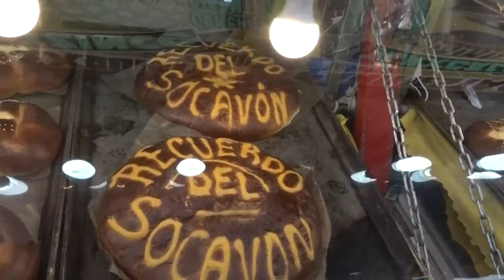Crean pan en alusión al socavón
Invita a las personas a que los visiten y prueben esta rica creación que cuesta solo 50 pesos